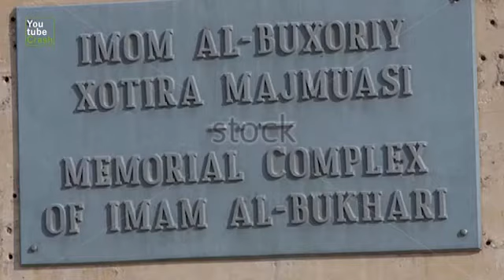Presiden kebanggaan indonesia pertama tdk mudah diatur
Video dari ati huurun